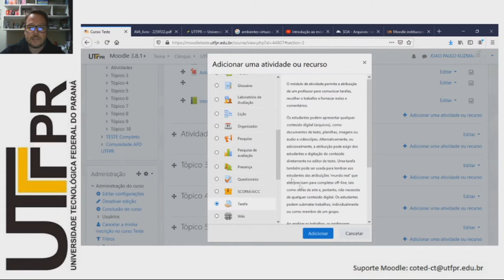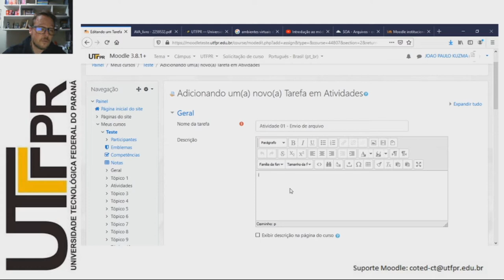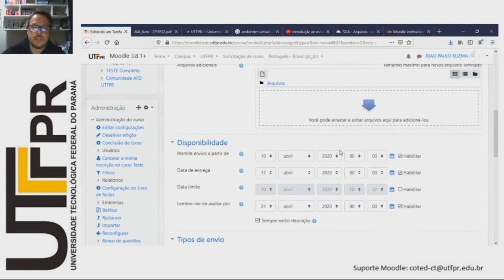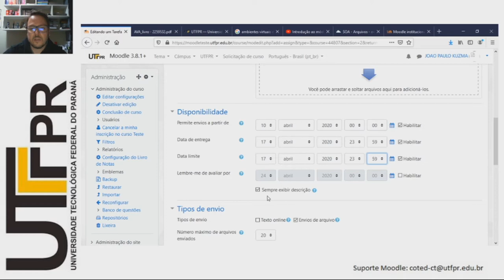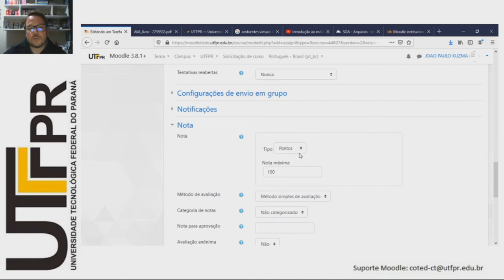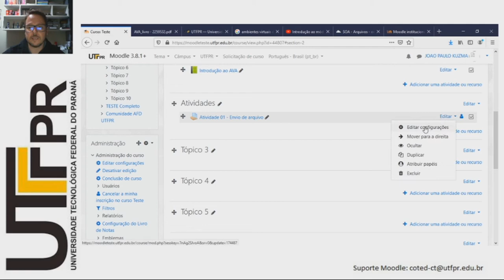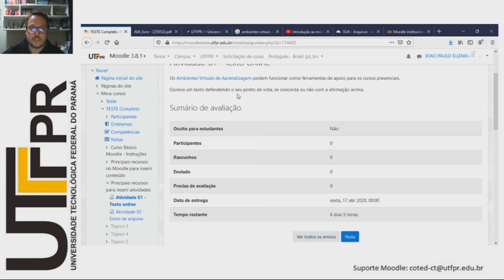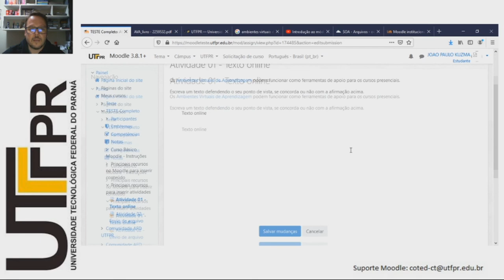Atividade de texto online e envio de Arquivos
Olá. O seguinte vídeo faz parte do curso “Moodle Atividades Avaliativas” e "Moodle Básico" que podem ser acessados através do Portal Sophia pelo Caso você tenha chegado até aqui e possua interesse no assunto proposto, faça sua conta e inscrição gratuitamente no Portal Sophia.